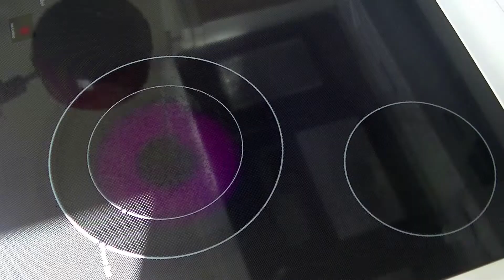Brussels sprouts with green drenched in eggs.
I cut parsley or take any other greens.
1.5 oz hard grated cheese.
1.5 oz cottage cheese.
Cottage cheese cooked in a pressure cooker.
Sheets of raw dough.
Moisten the edges of the raw dough with cold water.
Press the edges with a fork.

Thanks to everyone who watches and subscribes to my channel!
I cook for my own pleasure and experiment very often. For me, cooking is a flight of fancy.
Open the refrigerator, take your favorite products and create!